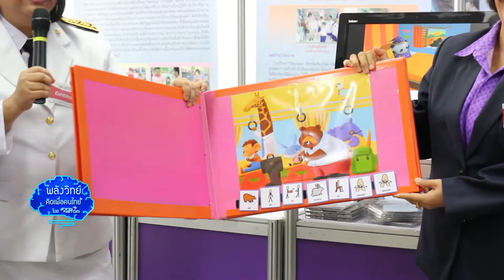พลังวิทย์ คิดเพื่อคนไทย ตอน โครงการเทคโนโลยีสารสนเทศเพื่อคนพิการ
รายการพลังวิทย์ คิดเพื่อคนไทย โดย สวทช. ครั้งนี้เสนอตอน โครงการเทคโนโลยีสารสนเทศเพื่อคนพิการ